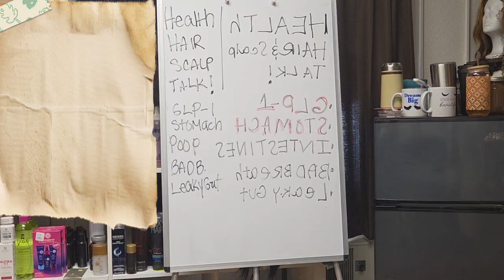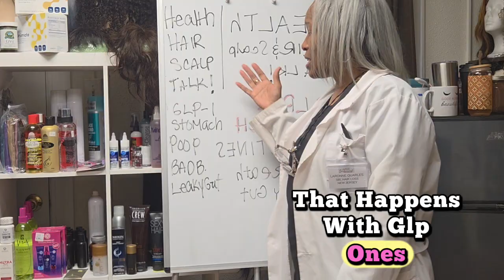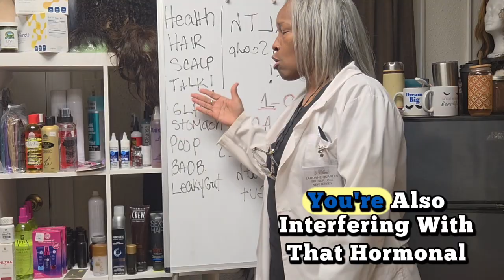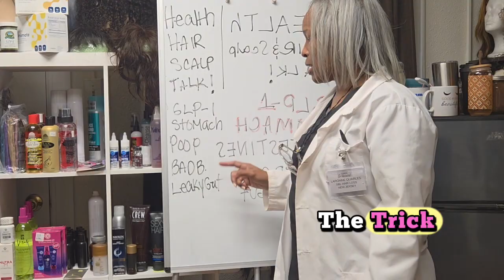How does GLP-1 affect hair growth and hair loss?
GLP-1 may help with metabolic issues,
weight loss and reducing blood sugar in the body but it may also contribute to thinning hair over time.

please view the following video and if you have any questions don't hesitate to reach out for custom help and more information!